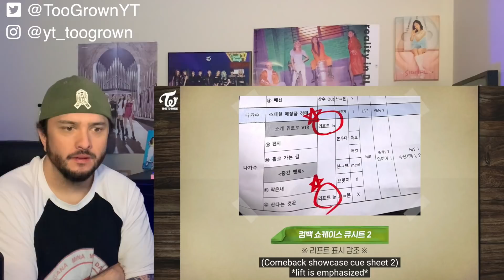TWICE REALITY “TIME TO TWICE” Crime Scene EP.01 Reaction!